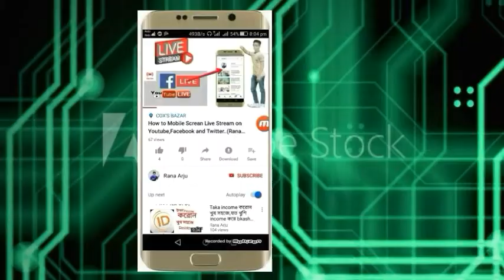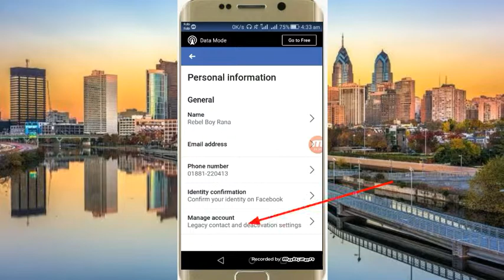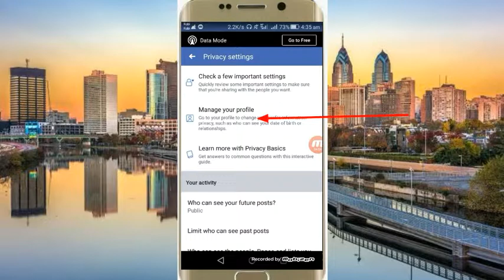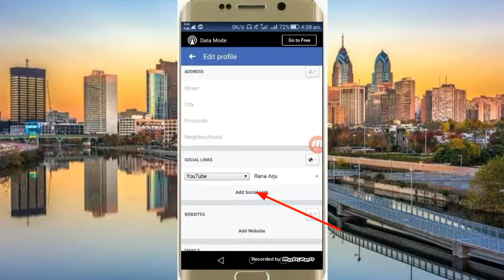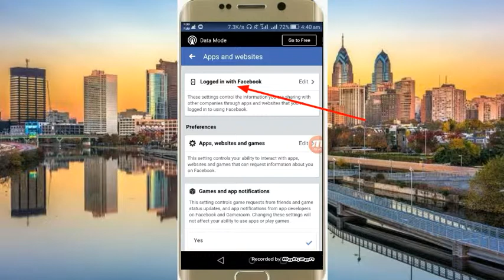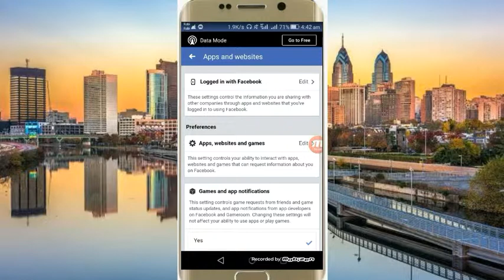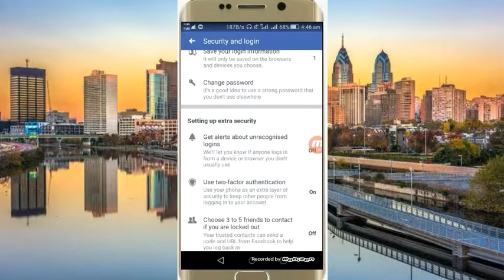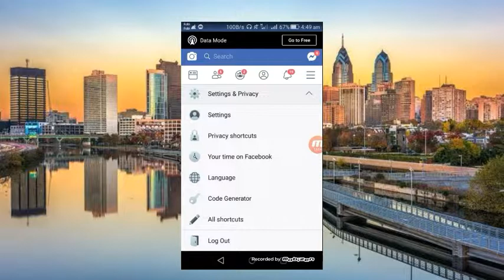How to five setting on facebook for safe hacker..facebook এর ৫টি সেটিংস যা আপনার আইডিকে রক্ষা করবে।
আপনার Facebook কে বাচাঁন হেকারের হাত থেকে।যে ৫টি সেটিংস রক্ষা করতে পারে আপনার আইডিকে।

# how to setting # facebook